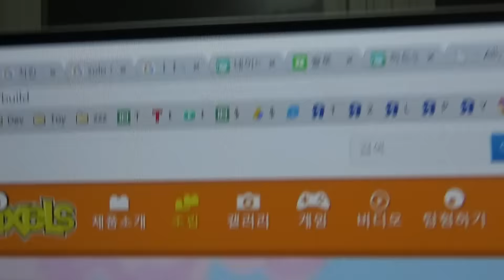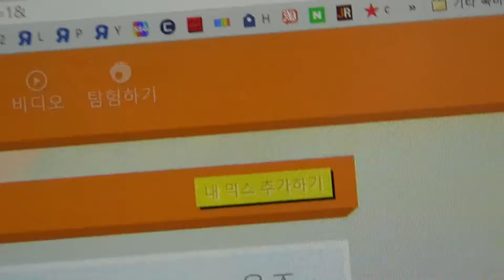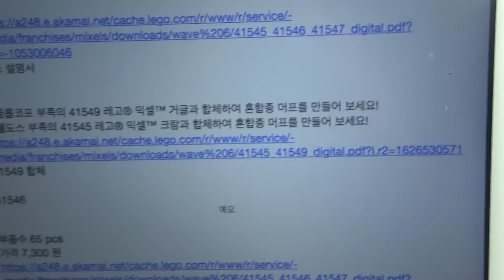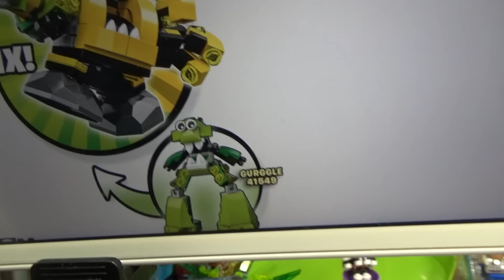레고 믹셀 크람 41545 거글 41549 혼합종 머프 조립 리뷰 Lego Mixels mixed-up MURP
레고 믹셀은 종족 부족원 3개를 합쳐서 max 맥스를 만들수도 있지만, 다른 부족원과 합쳐서 혼합종 머프를 만들수도 있다고 해서 한번 만들어 봤는데, 기존의 믹셀은 한가지 색상이였다면 이건 두가지 색상이 어울려서 좀 독특한 느낌이 들기도 하는데, 기회가 되시면 한번 만들어 보시는것도 좋을듯 하네요~

위 링크를 클릭하면 두개의 제품을 합칠수 있는 pdf 설명서를 다운로드 받을수 있는데, 웰도스 부족의 41545 레고® 믹셀™ 크람과 레고 믹셀 거글 41549  클롭코프 부족의 합체외에 다양한 종류가 있는데, 다른것도 시도를 해봐야겠네요~